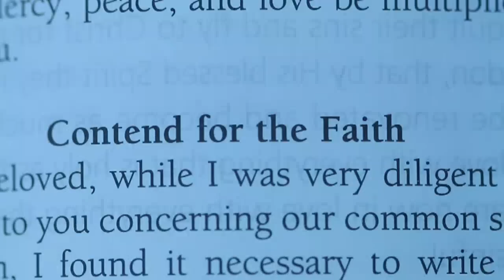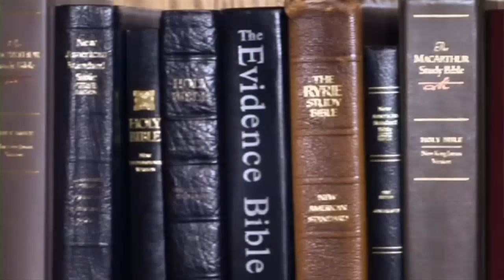"Where did Cain get his wife?" #456